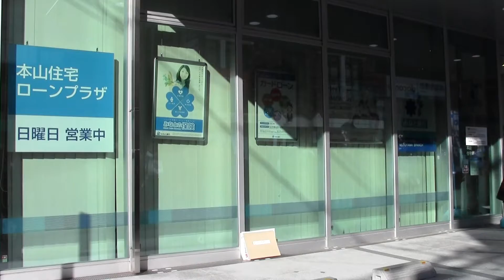KOBerrieS♪ 岡本商店街新春1.11オープニングイベント 2015.12.20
「岡本商店街 新春1.11お楽しみポイントシール オープニングイベント」のKOBerrieS♪ライブ部
岡本商店街 みなと銀行前
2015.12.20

思い出エール
Gloly Days
ポートタワー
うみのみえるまち